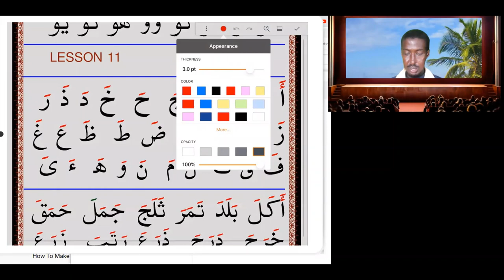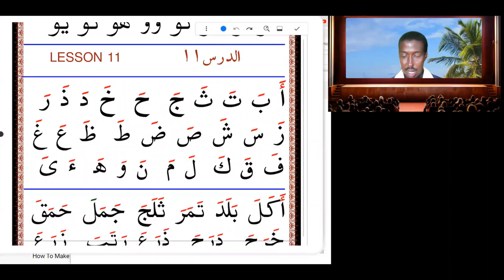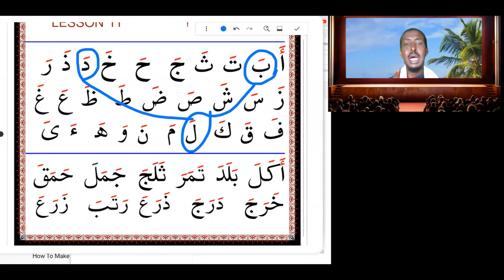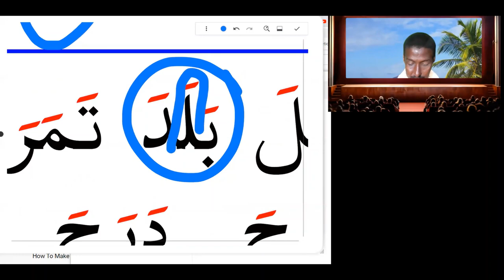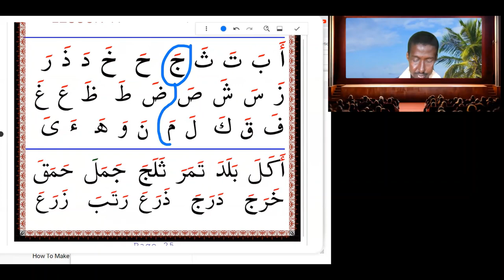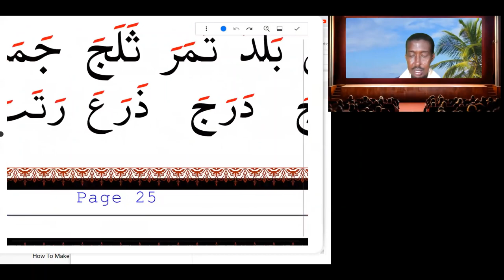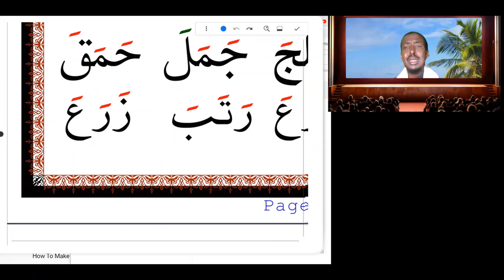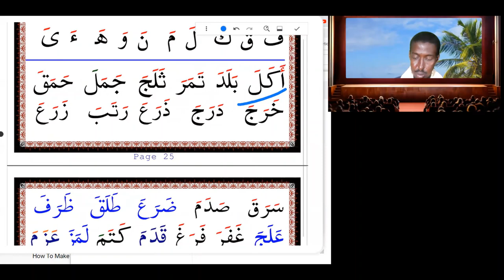Barashada Hikaada Quraanka تسهيل قراءة القرءان وكتابته (Q11)